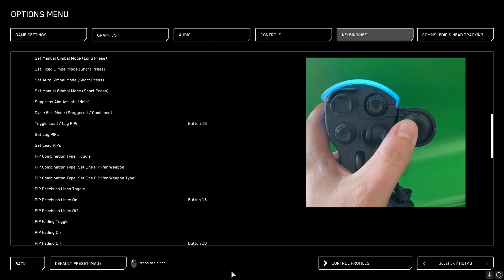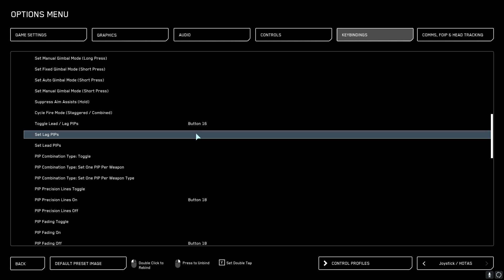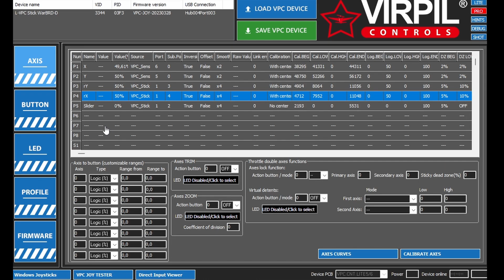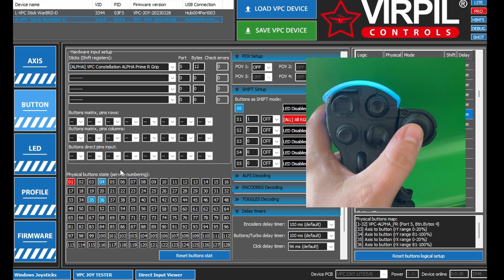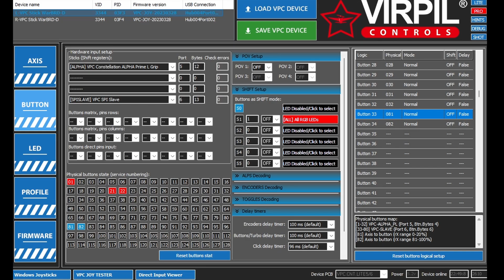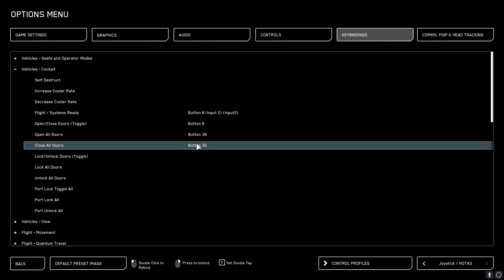VIRPIL ALPHA - Achse als Button belegen - Axis to Button für Star Citizen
Moin moin! Heute gibts ein Virpil Axis to Button Video. Ich zeige euch, wie man ein Keybind, das eigentlich für einen Button bestimmt ist, mit einer Achsen-Eingaben zum Beispiel vom Analogstick am Daumen belegen kann. Dazu werfen wir einen Blick in das VPC Configuration Tool und nehmen dort die nötigen Einstellungen/Settings vor, um alles in Star Citizen zum Laufen zu bekommen!

0:00 Einleitung
0:14 Wozu braucht man das?
1:41 Die richtige Achse finden
2:50 Achseninput deuten
3:15 Axis to Button aktivieren bei 0-20% und 81-100%
4:15 Speichern nicht vergessen (Save + "Save VPC Device")
4:35 Button-Vorschau deuten & Änderung kontrollieren
5:10 Buttons in der Liste anlegen
6:44 Star Citizen neu starten
7:10 Tastenbelegung in Star Citizen eintragen

Kanalbeschreibung: Moin moin und herzlich willkommen! Ich bin PewPewPengu und mache Star Citizen Videos rund um das Thema PvP. Dabei geht es sowohl um neue Schiffe für Spieler-gegen-Spieler-Gefechte und die Schiffs-Meta, um Grundlagen des Fliegens aber auch um Tipps für Einsteiger, neue Piloten, Fortgeschrittene und Profis und manchmal schauen wir uns Workarounds für Bugs an, die beim PvP stören können. Neben Flugschule steht hier aber auch sehr viel PvP-Action auf dem Plan. Ich zeige ungefiltert Ingame-Events wie zum Beispiel Flottenkämpfe über Jumptown, im Arena Commander, Squadron Battle & Co!